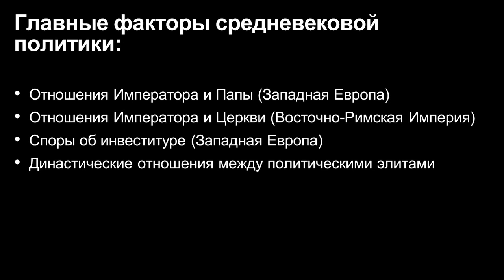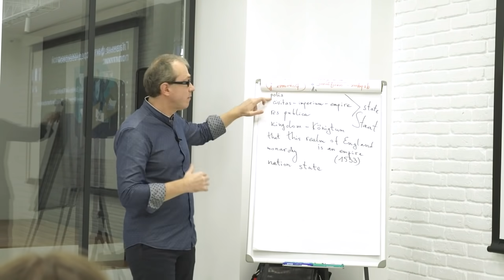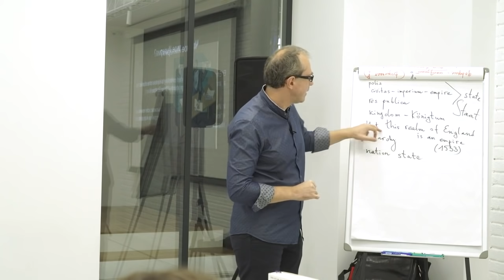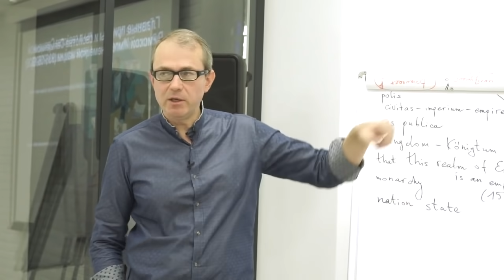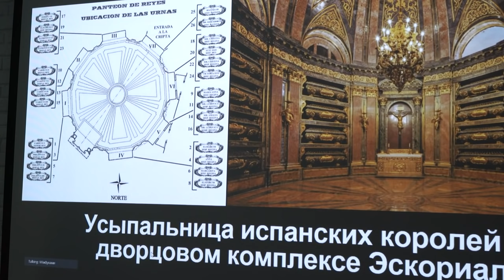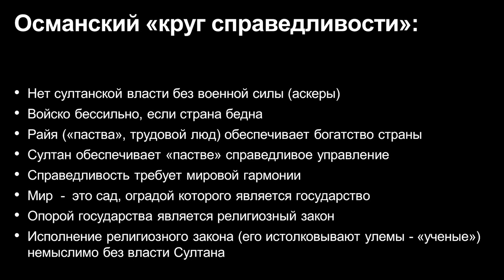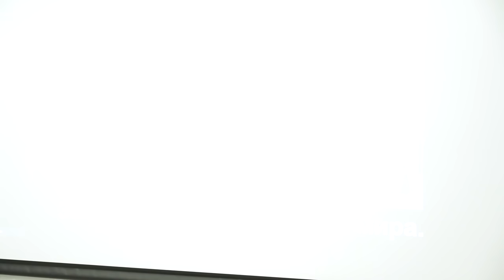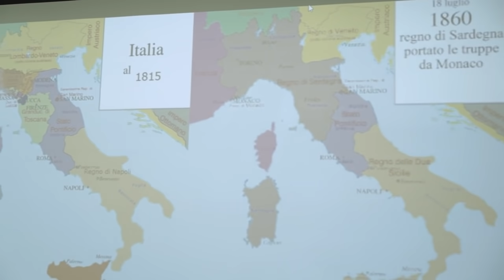Формирование мирового порядка. Европа на вершине могущества. Часть 3/4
Продолжаем исследовать формы, идеи и принципы мирового политического порядка. Как Европа пришла к мировой гегемонии? Почему именно Европа, а не Китай? В чем причины европейского экспансионизма? Как возникли колонии? Главные идеи, ценности и цели европейского миропорядка XVI-XVIII веков. А также главные действующие лица и главные факторы. Карл V, Франциск I, Сулейман Великолепный.
- Главные факторы средневековой политики
- Базовая политическая терминология
- Главные принципы и свойства Священной Римской Империи немецкой нации
- Восемь главных принципов политической системы Османской империи
- Миропорядки: от Вестфальской системы к Венскому конгрессу

На 9:50 нечаянная оговорка. Речь идет о Григории VII (я сказал "Генрих"). Потом и говорится о Григорианской реформе и о конфликте папы Григория с императором Генрихом IV. И я везде говорю именно о папе Григории.

Тайм-коды видео:
00:00 Вступление
01:27 Главные факторы средневековой политики
16:40 Базовая политическая терминология
29:10  Главные принципы и свойства Священной Римской Империи немецкой нации
45:11 Восем главных принципов правления османов
50:33 Вопросы от аудитории
01:12:47 Миропорядки: от Вестфальской системы к Венскому конгрессу

Финансовая поддержка наших усилий позволит сделать наш продукт более качественным. Поэтому мы будем благодарны за финансовую поддержку проекта.

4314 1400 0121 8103 RUB
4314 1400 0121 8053 USD
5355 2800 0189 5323 EUR
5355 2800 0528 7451 UAH